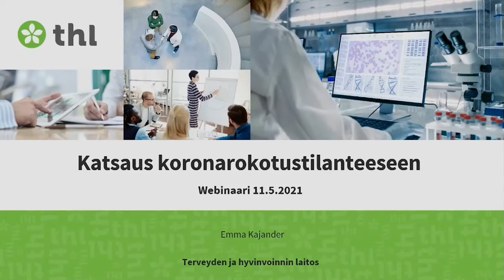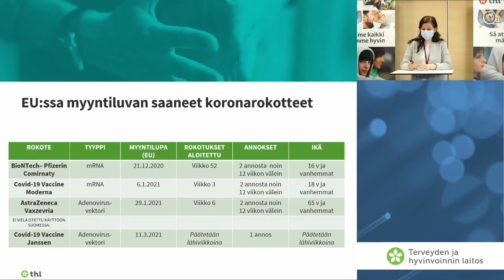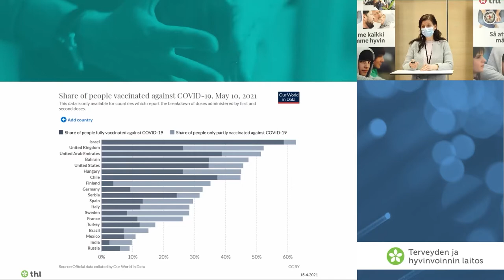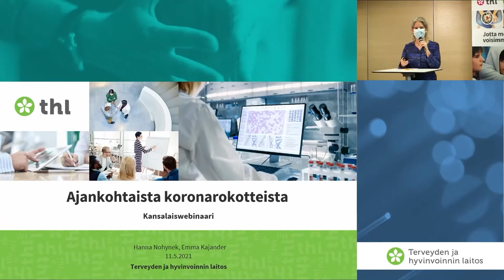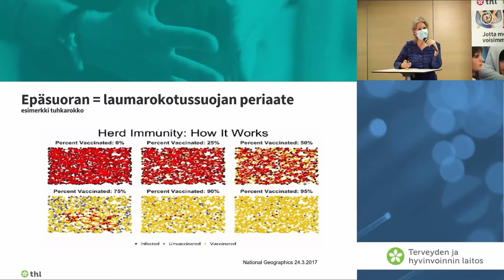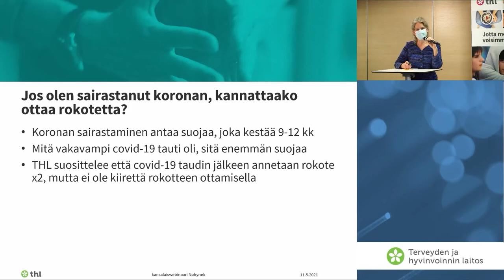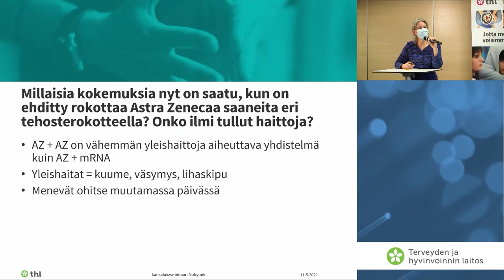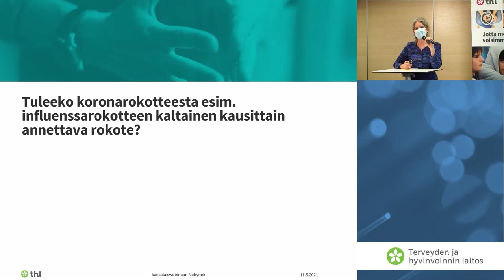Kysy koronarokotuksista! 11.5.2021 (somali) – Wax naga waydii tallaalka Koronaha!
Mu’aadiniinta waxaan u soo bandhignay warbixin bulsheed oo tallaaladda Korona Fayraska ku saabsan 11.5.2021. Dhacdadan oo shabakadda internetka la gu soo bandhigay, ayaa lagaga jawaabay su’aalihii dadwaynuhu hore u soo dirsadeen. Su’aalaha waxa ka jawaabayey dhakhtar sare Hanna Nohynek iyo dhakhtar khabiir ah Emma Kajander.

Videoga waxa lagu kor duubay Af-soomaali.

Järjestimme kansalaisille avoimen yleisötilaisuuden koronarokotuksista 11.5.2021. Verkossa järjestettävässä tilaisuudessa asiantuntijat vastasivat yleisön ennakkoon lähettämiin kysymyksiin. Paikalla olivat ylilääkäri Hanna Nohynek ja asiantuntijalääkäri Emma Kajander.

Video on dubattu somalin kielelle.